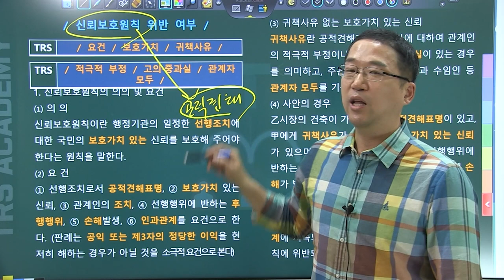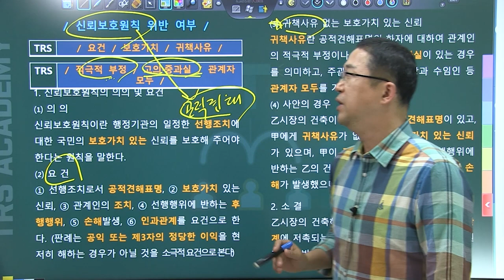박도원의 행정법 쟁점 논리와 맥락 #6 신뢰보호원칙 위반 여부